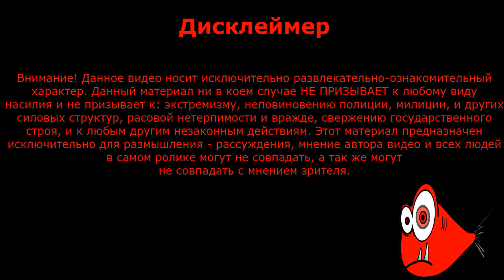КОГДА СДЕЛАЛ, НО НЕ ПОДУМАЛ! ЛУЧШИЕ ПРИКОЛЫ 2017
КОГДА СДЕЛАЛ, НО НЕ ПОДУМАЛ! ЛУЧШИЕ ПРИКОЛЫ смешные моменты, ржач до слез угар ПРИКОЛЮХА